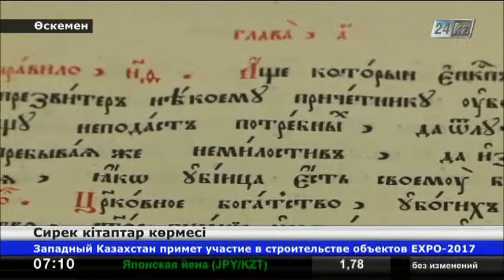Өскеменде көне кітаптар көрмесі ашылды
Іс-шара Ресейде алғаш басылып шыққан «Апостол» кітабына 450 жыл толуына орай өткізілді.

Аталған туынды Мәскеуде Иван Грозныйдың баспаханасында басылған екен. Мұнда әдебиет сүйер қауымға ғасырлар бойы сақталған кітаптардың 30-ға жуық данасы таныстырылды. Туындылардың ең көнесі 200 жылдан асса сақталса, бергісінің өзіне кем дегенде 100 жыл уақыт болған. Әр кітаптың салмағы үш келі тартады. Ал мұқабалары олардың қай заманға жататындығынан хабар беріп тұр. Көрмені Өскемен және семейлік  епархия қызметкерлері ұйымдастырды. Олар шараға келушілердің әрқайсысы  құнды тарихи үлгілермен танысып, қолда бар кітапты бағалай білуге үйренетініне сенімді.